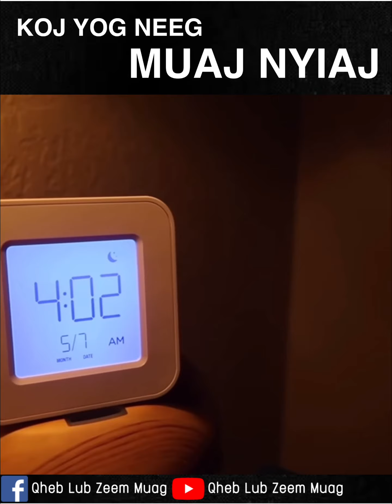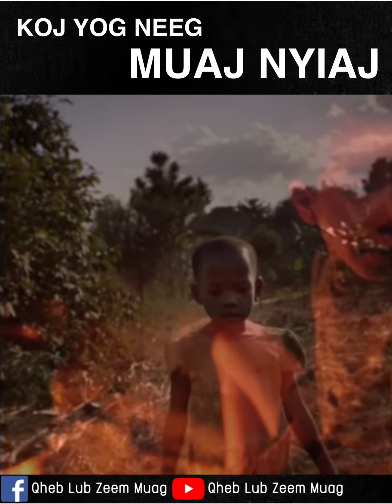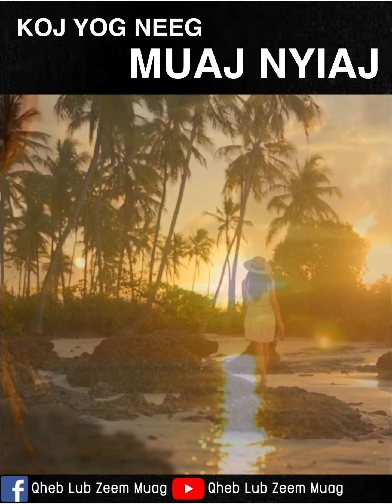Xav muaj nyiaj yuav tau ua raws li no 👈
Yog koj xav muaj nyiaj koj yuav tsum tau ua raws 4 yam uas tib neeg muaj nyiaj lawv ua thiab coj nawb.